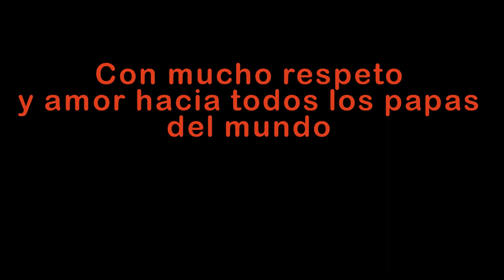Milonga el Viudo - Interpretada por Marcelo Suarez